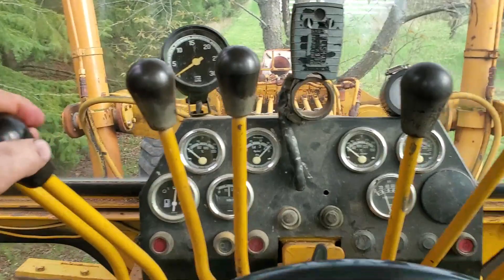Grading the Road in 2020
starting a 1974 Champion Road Grader